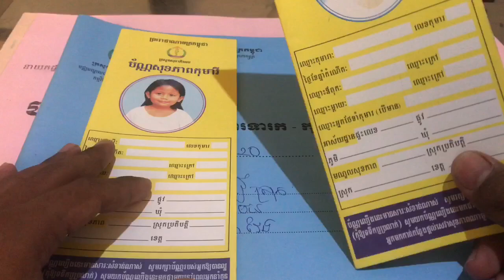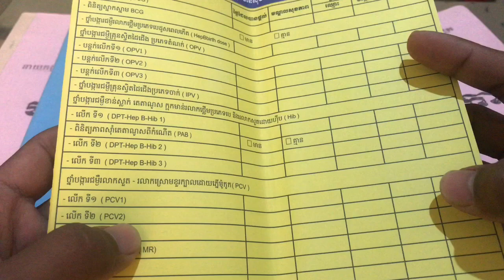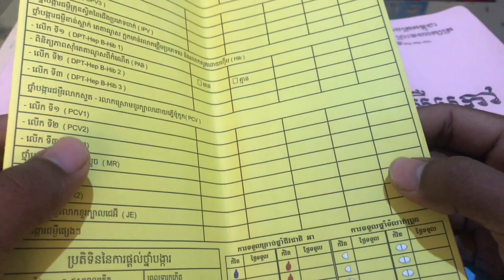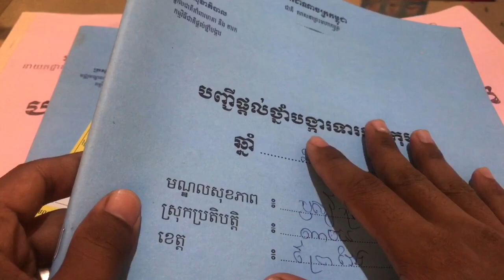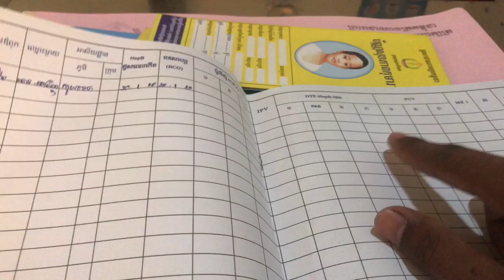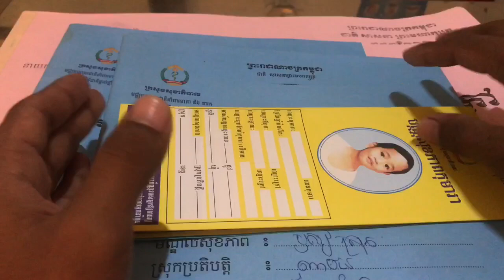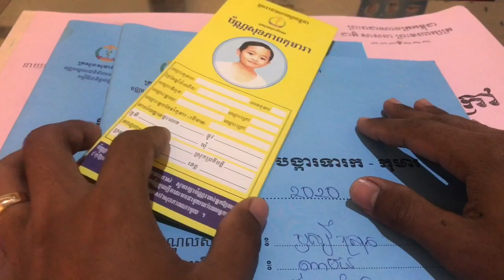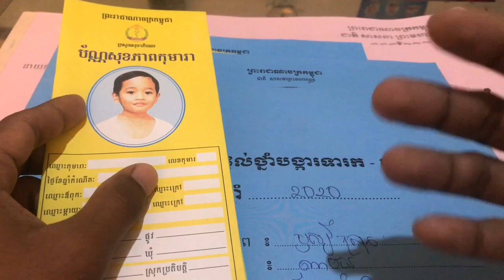ការងារសម្រាប់បុគ្គលិកមណ្ឌលសុខភាពដែលកាន់ខាងផ្នែកវ៉ាក់សាំងត្រូវចេះ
សូមអរគុណ !
🤝 បើពេញចិត្តសូមកុំភ្លេចចុច៖
» បើមានចម្ងល់អាច Comment សួរនៅខាងក្រោមវីដេអូបាន!
🙌 សម្រាប់វីដេអូជាចំណេះដឹងផ្សេងៗទៀតនោះគឺអ្នកទាំងអស់គ្នា​គ្រាន់តែធ្វើ​ការចុចនៅ Link ខាងក្រោមនេះ 👇👇👇
✍️ សម្រាប់វីដេអូជាឯកសារ
សូមអរគុណសម្រាប់ការទស្សនារបស់អ្នកទាំងអស់គ្នា
តើរាល់វីដេអូទាំងអស់របស់ឆានែលខ្ញុំយ៉ាងម៉េចដែរ?សូមជួយផ្ដល់មតិផងបាទ!